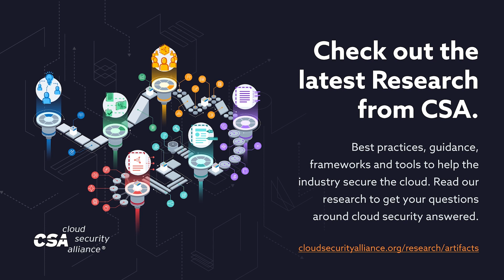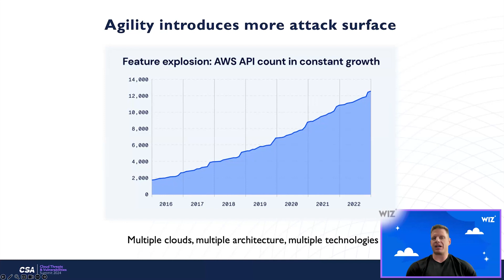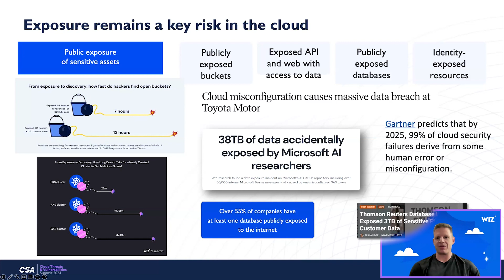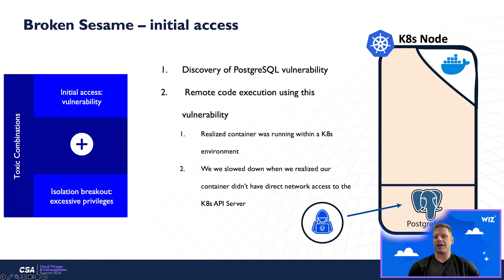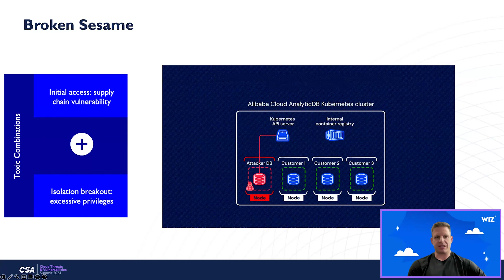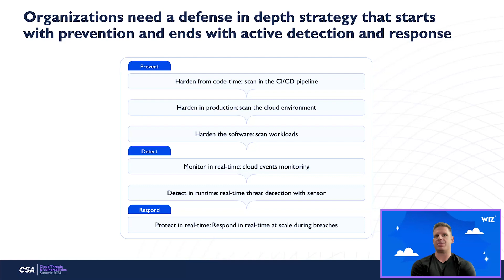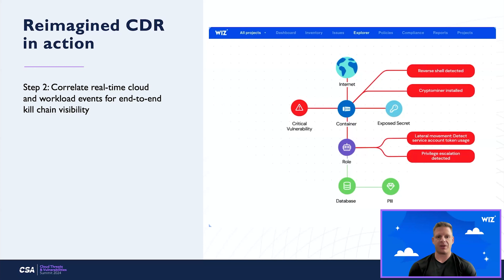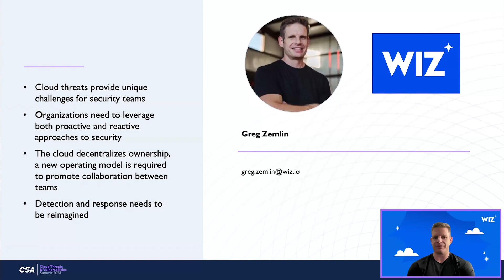Navigating the Complexity of Cloud-Native Attacks: A Dual Approach to Proactive & Reactive Security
Cloud-native attacks are increasingly sophisticated, often combining multiple threat vectors, which complicates defense efforts. To tackle this challenge, security teams must adopt proactive and reactive security approaches. Proactive measures focus on identifying and mitigating risks to shrink the organization's attack surface. Subsequently, the reactive approach involves promptly detecting unfolding threats and responding swiftly to minimize business impact.